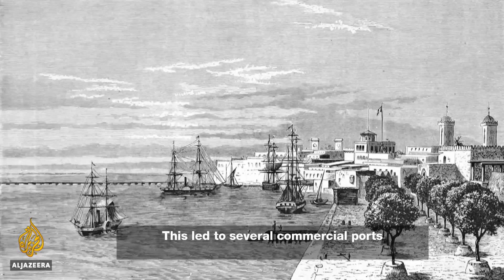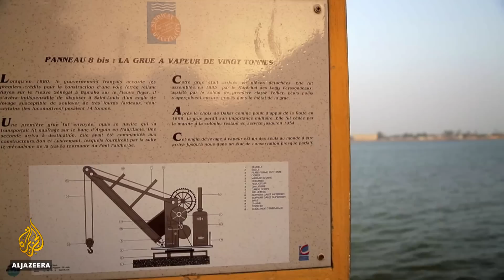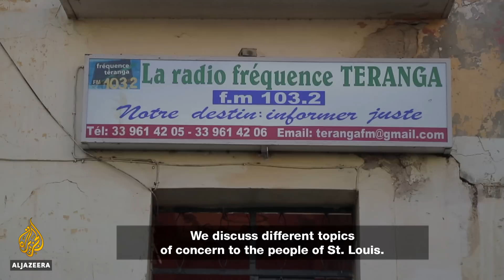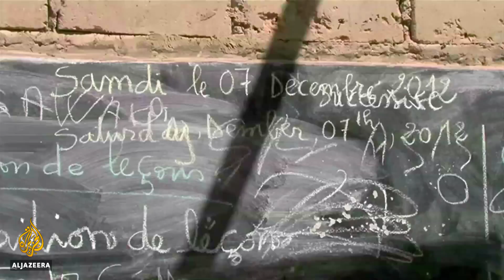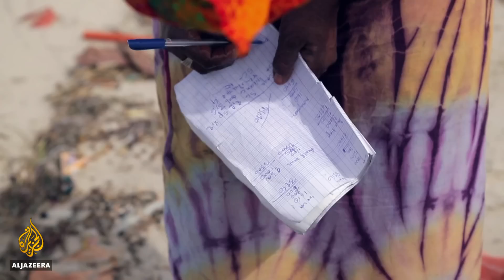🇸🇳 Senegal's Sinking Villages | Al Jazeera World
According to the United Nations Development Programme (UNDP) 200 million people will be displaced by 2050 due to shoreline erosion, coastal flooding and agricultural disruption.

Doune Baba Dieye was once a vibrant fishing community on the Langue de Barbarie, a narrow, 30km peninsula that has protected the Senegalese port city of Saint-Louis from the Atlantic Ocean for centuries.

But changing weather patterns and heavy rainfall in 2003 led to flooding inland and a rise in sea levels that have now submerged part of the south of the peninsula. Today, the southern part of the Langue de Barbarie is an island and the village of Doune Baba Dieye under more than a metre of water.

But the impact of climate change would not have been so great had local authorities not tried to fix the problem. By 2003, as rain hit record levels, the Senegal River threatened to overflow its banks and to flood the commercially important Saint-Louis.

As floodwaters upstream slowly wound their way down the river into the Atlantic, the authorities hastily dug a four-metre-wide trench through the Langue de Barbarie. They hoped the trench would disperse the floodwaters more quickly.

We worked all day long. We fished at night and farmed during the day … We're now homeless and unemployed.

Ahmeth Segne Diagne, Doune Baba Dieye village chief

The trench quickly widened to 800 metres, splitting the peninsula in two. What was once a four-metre-wide trench has today grown to a four-kilometre-wide channel that's made access to the mainland more difficult for fishermen and some 120,000 Langue de Barbarie residents.

The artificial channel has also brought about an ecological disaster beyond Senegal's coast, as salt water from the Atlantic has flooded into coastal wetlands, killing mangroves, driving away birds and affecting flora and fauna.

Letting saline Atlantic water infiltrate the Senegal River has had an impact on farmers who had long relied on the waterway to irrigate and grow their crops. Now salt levels are too high and agricultural tracts near the mouth of the Senegal River have gone fallow.

Before the waters devoured Doune Baba Dieye, village chief Ahmeth Segne Diagne had lived in balance with the earth and sea. Today, he and other former Doune Baba Dieye residents are climate refugees living primarily in temporary camps on the Senegalese mainland.

"We worked all day long," he says. "We fished at night and farmed during the day … We're now homeless and unemployed."

According to a 2013 World Bank report, the sea off Langue de Barbarie was already suffering from overfishing before the breach was made in the sandbar in 2003. But the village of Gandiol has now seen its coastline progressively submerged.

Marieme Diabla had always made a living selling dry fish in the village - but now says that fishermen don't come much to Gandiol:

"We spent our childhood between the river and the sea. There was no real distance between them. We worked in fishing and agriculture for many years when the farms were planted with vegetables," she says. "Now it's all gone because of the channel project. Even fishing which was once easy, is now difficult. Fishermen used to fish here. Now they use boats with engines to fish elsewhere."

The Langue de Barbarie has become a case study on how attempts to wield and manage the forces of nature can go disastrously wrong.

In an effort to redress the disaster, Senegal has launched a series of engineering studies and hired a French construction company to build an embankment that will shield coastal homes from the ocean. After a recent visit, French President Emmanuel Macron pledged $18.6m to help protect the historic city of Saint-Louis from coastal erosion, adding to existing funds from the World Bank.